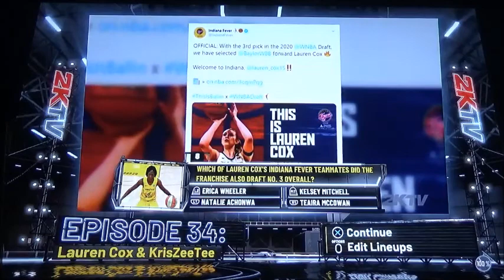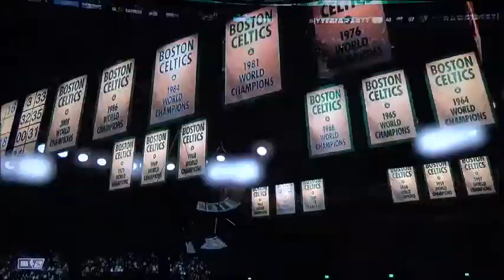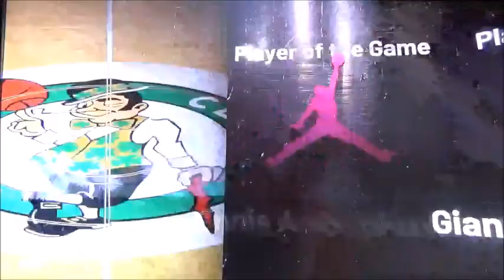Bucks vs Celtics Game 6 NBA Playoffs